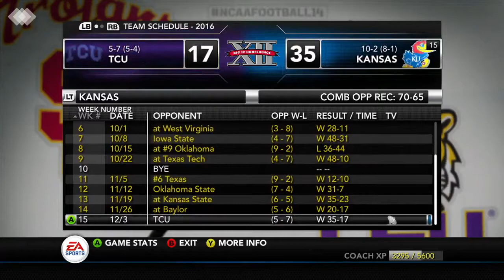NCAA Football 14 Kansas Dynasty: Orange Bowl vs PITT!!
This has been long awaited for. Dont forget to let me know if you want to see move of this series or move on to another guys. Thank you.